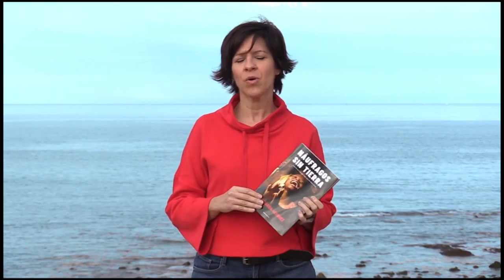TROTALEO LOS JUEVES. Náufragos sin tierra de Yolanda Álvarez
El Trotajueves se va en «Trotaleo los jueves» a las costas Mediterráneas, para descubrir con la periodista YOLANDA ÁLVAREZ  el periplo de la embarcación «Open Arms», y que describe en su último libro «NÁUFRAGOS SIN TIERRRA», que nos presentará
EL PRÓXIMO JUEVES 29 DE ABRIL a partir de las 19:00 h.
Como de costumbre podrás vernos en la retransmisión en directo que haremos por nuestras canales de FACEBOOK Y YOUTUBE.
Yolanda nos adelantará un pequeño resumen de su experiencia con esta ONG, durante un mes de los difíciles que tuvieron en verano de 2019, cuando ningún país europeo le daba permiso para desembarcar personas recogidas en el mar, que pretendían huir de la guerra, el hambre o las mafias. Que en definitiva, buscaban vivir.
También, como es costumbre en nuestro espacio literario  «Trotaleo los jueves» ,  os acercaremos a literatura viajera, aún más si cabe, de esta que nos ocupa, recomendando lecturas indispensables para conocer el mundo que nos rodea, y que ahora en la era digital parece tan pequeño, fácil y cercano.
En esta ocasión os hablaremos del libro del excepcional GRAHAM GREENE, quizá uno de los menos conocidos. Dos libros de viaje escribió en su juventud: «caminos sin ley» y el libro que nos ocupa  «VIAJE SIN MAPA».